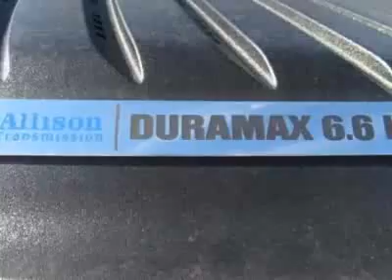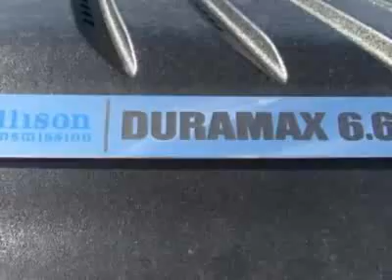2011 Chevrolet Silverado 3500HD 4WD Crew Cab 167.7" SRW LTZ Truck - Charlotte, NC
City Chevrolet Commercial, Charlotte, NC - Crew Cab